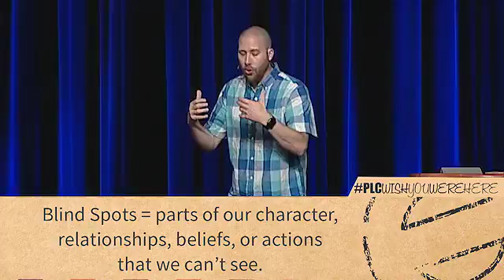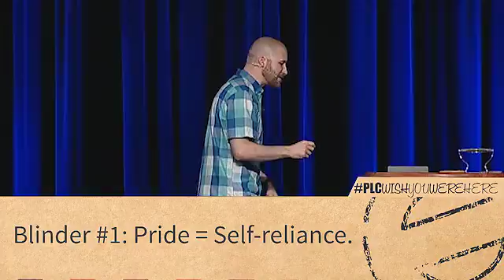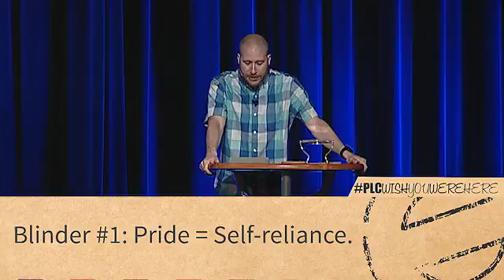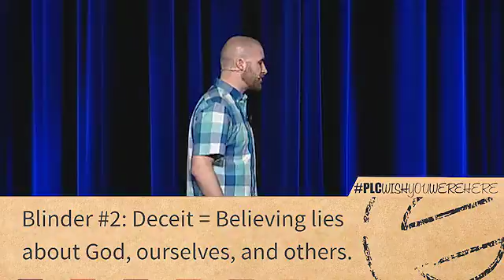Blind Spots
This week’s teaching tackles the issue of blind spots in our relationships. Most of us have them, and we have two choices: deny they’re there or take steps to remove them. Pastor Chip uses examples of three relationship to help us take a closer look at parts of our character, beliefs and actions that can hide in our blind spots. In doing so, we have the chance to move our relationships with others to where we wish they would be.